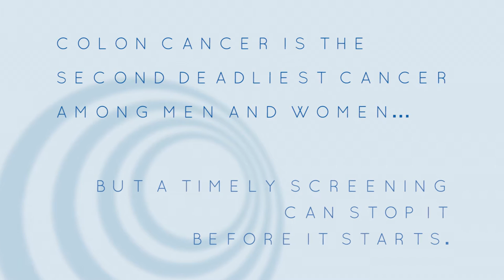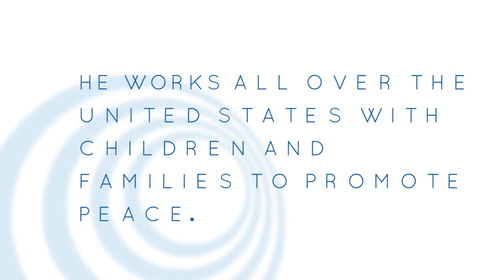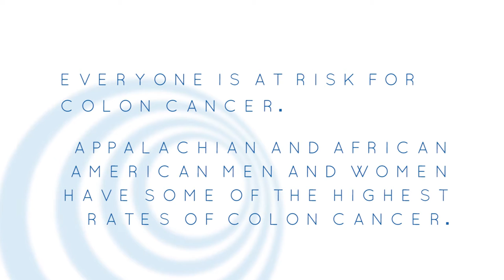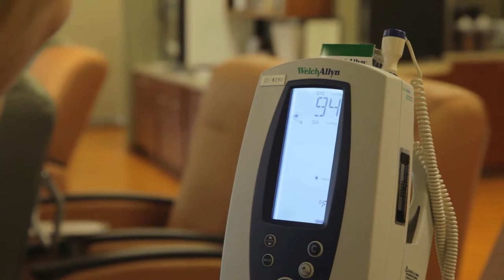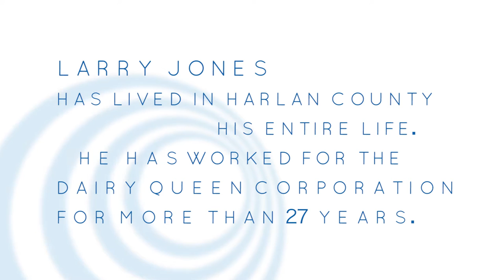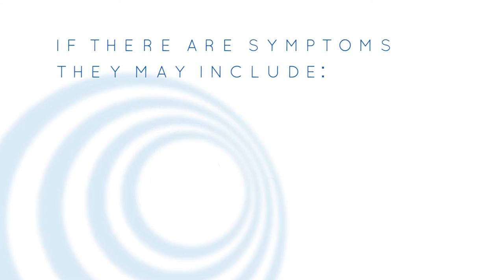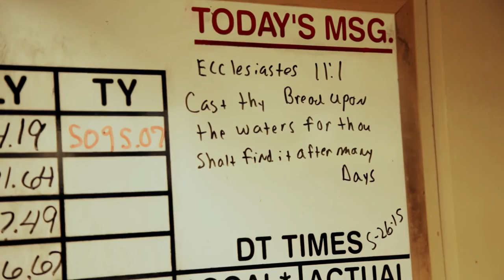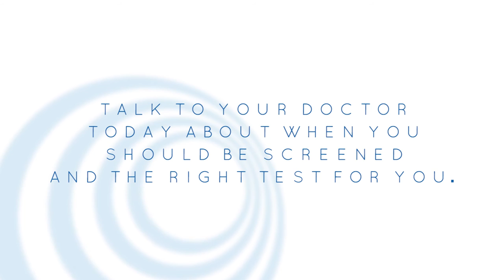Catching a Killer: Colon Cancer in the Bluegrass